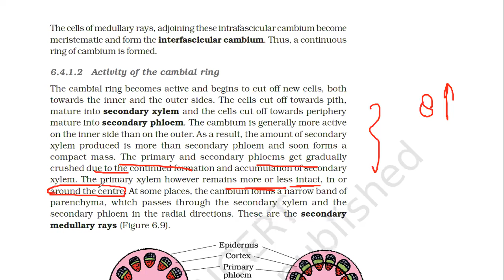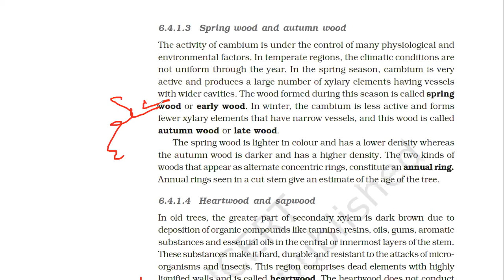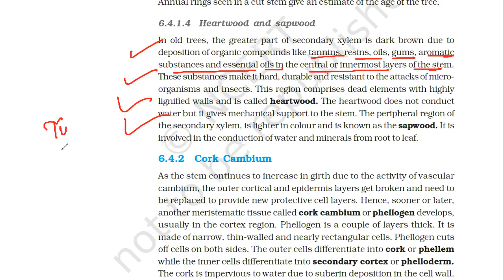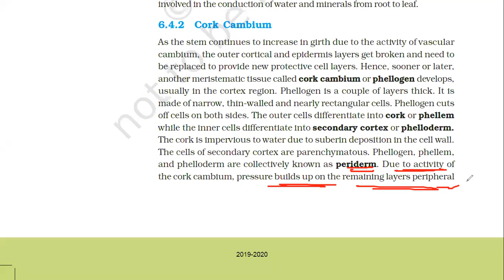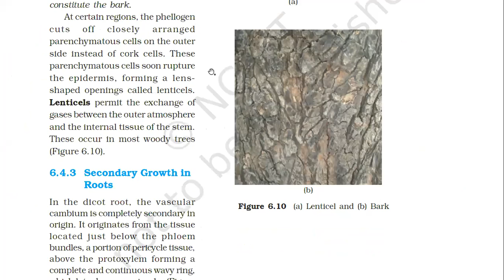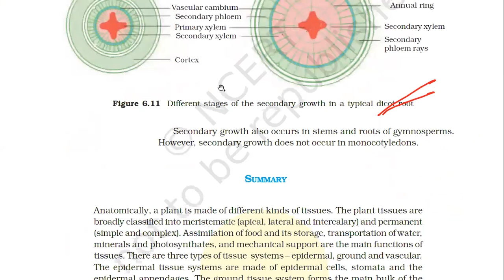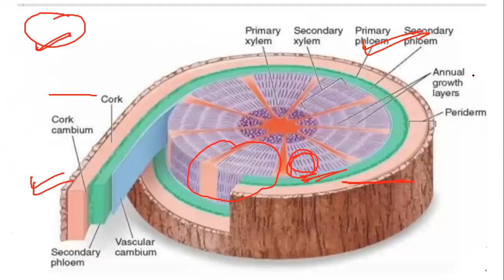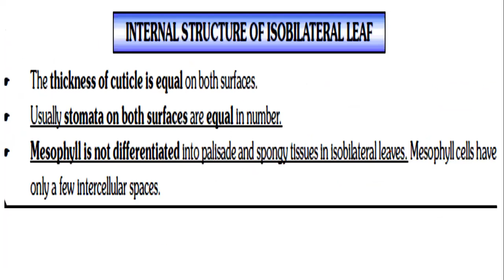Anatomy Revision IV